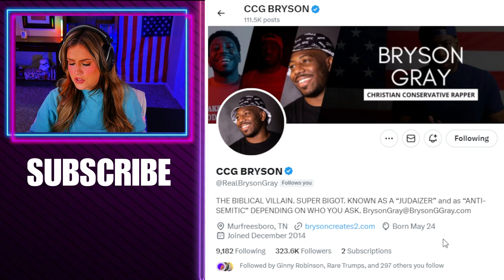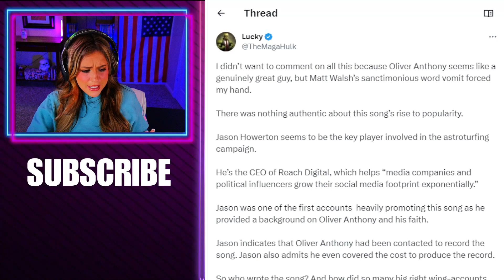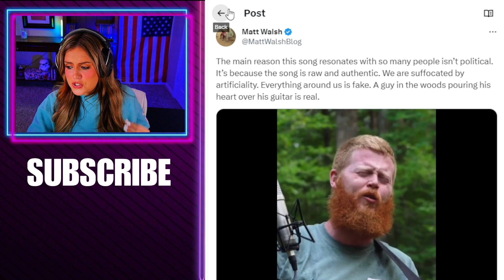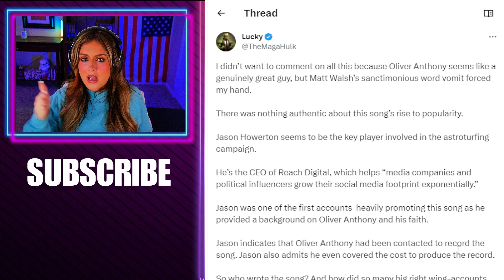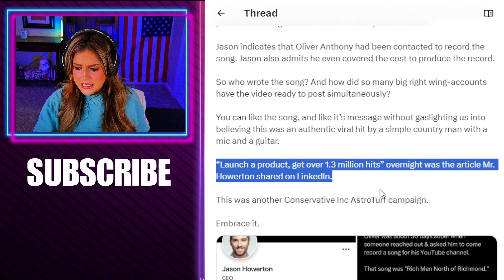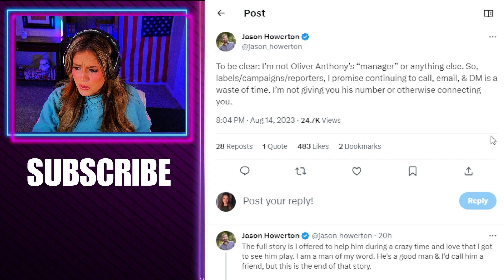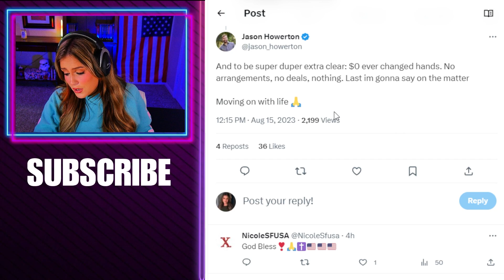OVERNIGHT VIRAL Musician (Oliver Anthony) EXPOSED As A FRAUD!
Was Oliver Anthony's success overnight an authentic one? ABSOLUTELY NOT. And in this video, I prove just that to you! OVERNIGHT VIRAL Musician EXPOSED As A FRAUD!